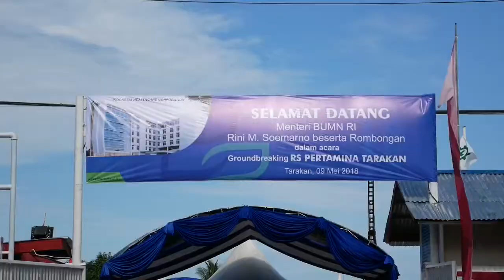VLOG - Mengikuti Kunjungan Kerja Menteri Rini ke Tarakan